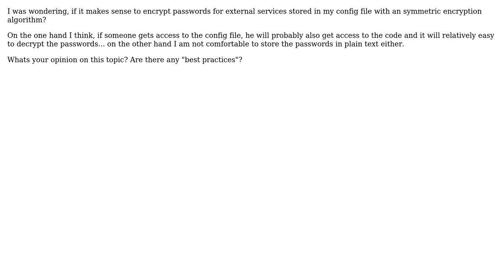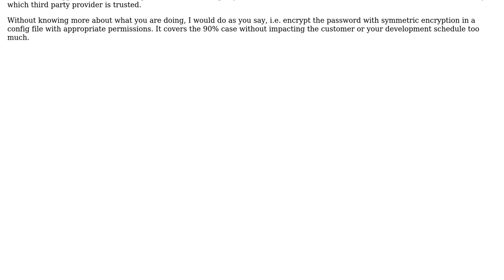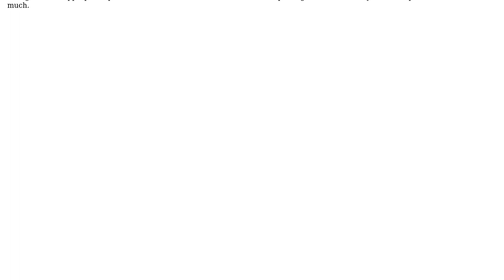Software Engineering: Encyption for passwords in config file?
With thanks & praise to God, and with thanks to the many people who have made this project possible! You are responsible for your own actions.